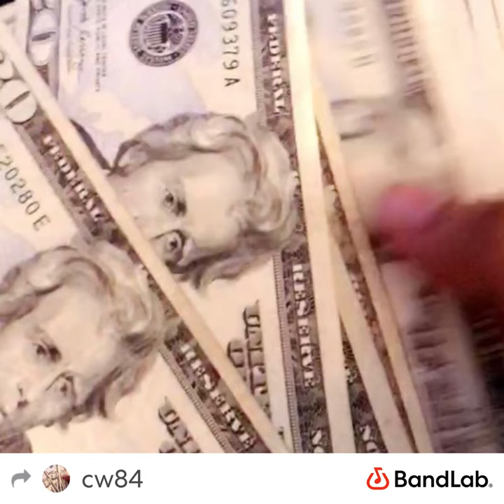Lil glizzy -pedestrians